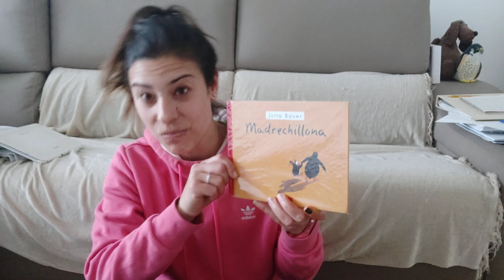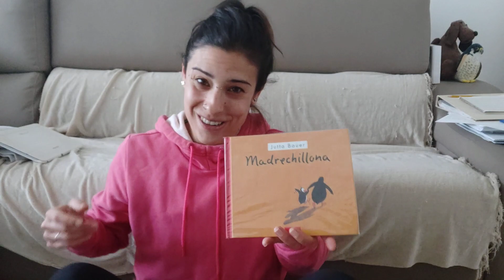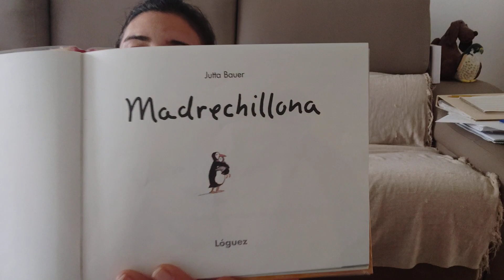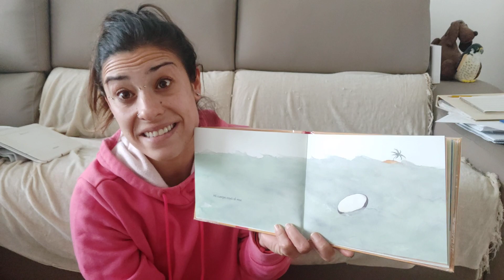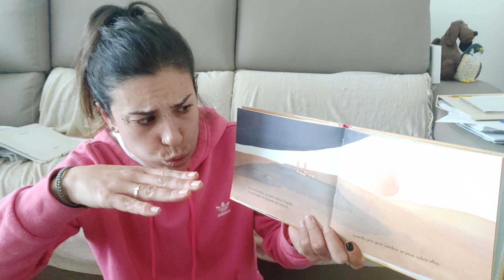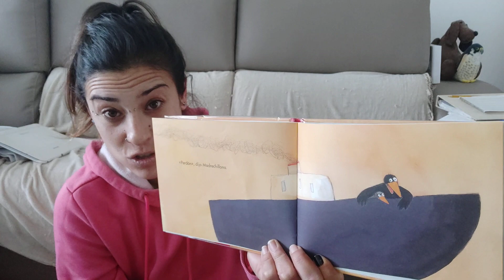Madrechillona (euskaraz)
Ipuin zoragarri honen bidez mezu potente bat helarazten da: gurasoak ere huts egiten dute eta haien mugara heltzen dira. Garrantzitsua da umeen aurrean helduok ere akatsak egiten ditugula onartzea.
Ipuin honetan ama horrenbeste haserretu egiten da, pinguino txikia zatitxoak eginda ateratzen dela hegan.
Pinguino txikia beldurtuta dago, ez daki zer egin, “apurtuta” geratu da amaren haserrea dela eta. Ezinbestekoa da umeek gaizki jokatzen dutenean, gaizki egindako ekintza salatzea, baina ez haiek salatzea: “Egin duzuna gaizki dago, baina zu ez zara gaiztoa”.
Ama segituan damutzen da eta barkamena eskatu eta gero, pinguino txikiari eman dion mina konpontzen saiatzen da.
Denok egiten ditugu hutsegiteak eta ondorioz, mina ematen diegu ingurukoei. Horregatik, damutzea eta barkamena eskatzea inportantea da.
Proposamen bezala, kartulina batean pinguino bat margotu dezakezue umeak koloreztatzeko. Gero, zatitxoak egin eta ipuinaren antzerkia egin ahal dute umeek.

A través de este maravilloso cuento nos daremos cuenta de que los padres/madres también se equivocan y llegan a sus límites. Es importante aceptar delante de las/os niñas/os que los adultos también cometemos errores y nos equivocamos.
En este cuento, la mamá se enfada tanto que el pequeño pingüino sale volando en trocitos.
El pequeño pingüino está asustado, no sabe qué hacer, está “roto” por el enfado de mamá. Es importante que cuando las/os niñas/os hacen algo inadecuado, condenemos la acción y no a la/el niña/o: “Lo que has hecho está mal, pero tú no eres malo”.
La mamá se arrepiente al momento, le pide perdón al pequeño  y trata de reparar el daño causado.
Todas/os nos equivocamos y, como consecuencia, hacemos daño a las/os que nos rodean. Por eso, es importante aprender la importancia de reconocer los errores, arrepentirnos y pedir perdón.
Como propuesta, podéis dibujar un pingüino en una cartulina negra. Luego, dividid el pingüino en trocitos para así poder contar el cuento.